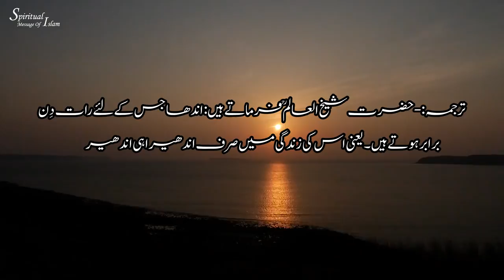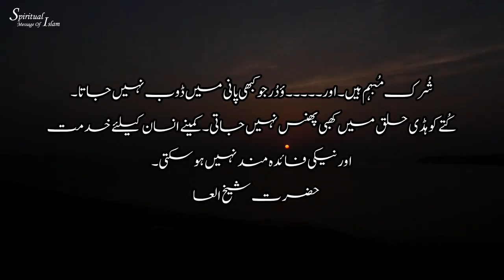Sheikh Noor-ud-Din Noorani | Alamdar-e-Kashmir | Nund Rishi | Shruk 12 | Translation Kashmiri | Urdu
Hazrat Sheikh Noor Ud Din Noorani RA
Islamic Preacher, Kashmiri Sufi Saint